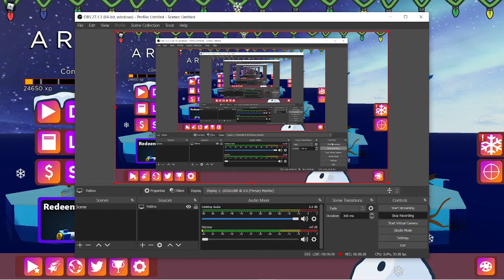I Am Trash At Arsenal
The Other Person In The Video Is My Friend.